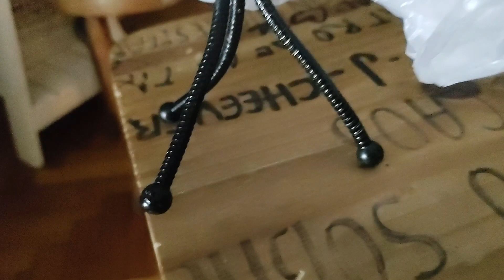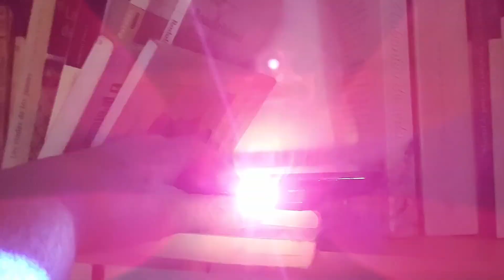Que tengo que tener en cuenta cuando ilumino una escena?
Que sabemos de iluminación de escena? y cuando es una escena de teatro pantalla? En este video te cuento como pensamos la luz en este proyecto. Desde lo necesario a lo creativo. Que me sirve de lámpara o foco, que tengo en casa que me puede servir para darme luz. Lo que se ve en el espacio y lo que se ve en la pantalla. Cómo crear climas? Uff mucho, si mucho que creo que quedó material para hacer mínimo otro video.

Una idea es enseñarte a construirte tus lámparas, de manera fácil y económica. Comentame si te interesa.

Si me queres dar una mano, lo único que te pido es que te suscribas, comentes, pongas like y si conoces a alguien a quien le puede interesar compartirle el video.
Gracias por acompañarme en esta!